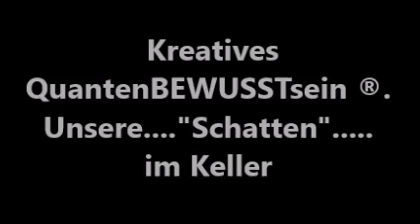Kreatives QuantenBEWUSSTsein ® - Unsere "Schatten" im Keller transformieren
Meine geschlossene Google-Gruppe "Lebens-Pioniere":
Das komplette Lern-Program zum "Kreativen QuantenBEWUSSTsein ®"